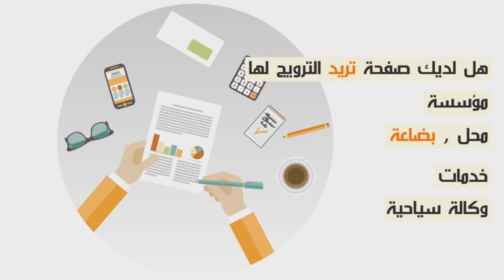الحافيضي...فرحة هستيرية وبكاء بعد فوز الرجاء البارحة...